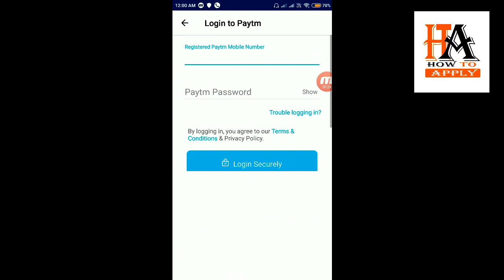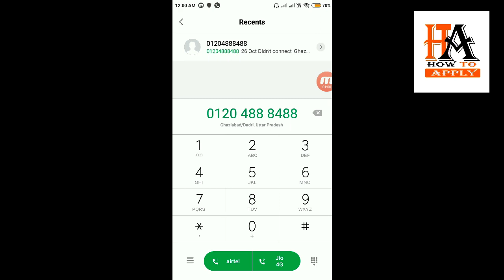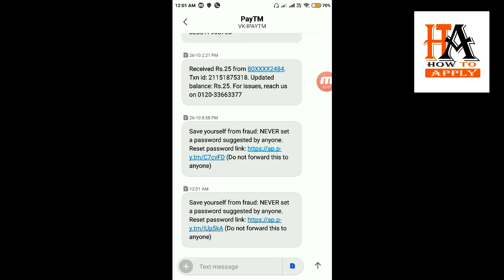PAYTM PASSWORD FORGOT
CALL THIS NO 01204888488 AND WATCHING VIDEO